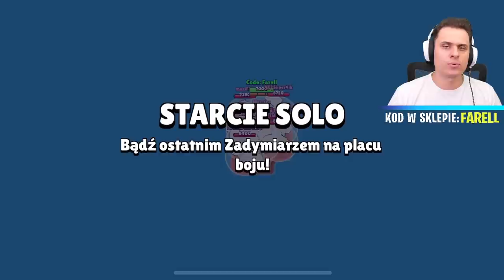OSZALEJESZ grając w ten TRYB! ( rozpierducha! )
Witajcie dzisiaj otworzymy sobie wszystkie świąteczne prezenty w Brawl Stars!

Otwierałem przez 13 DNI WSZYSTKIE Prezenty! ( Niesamowite prezenty! )